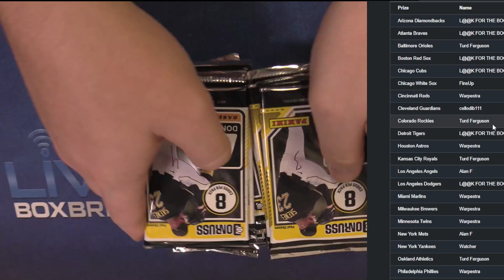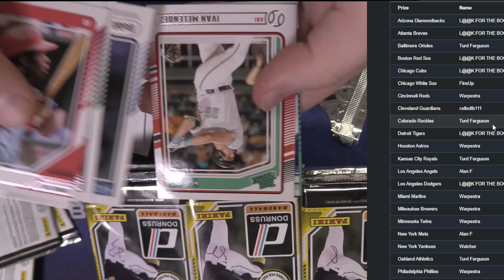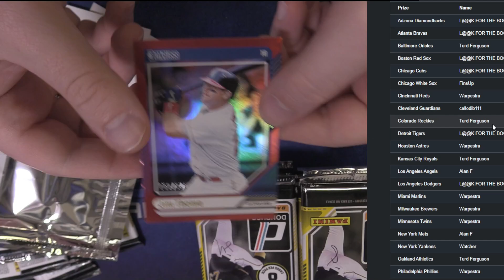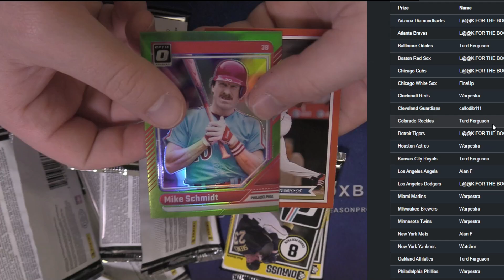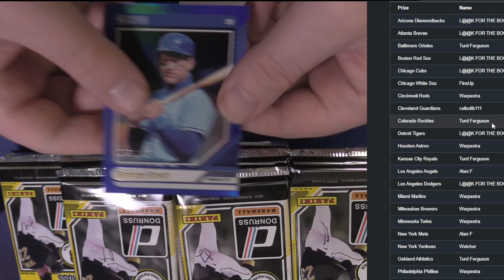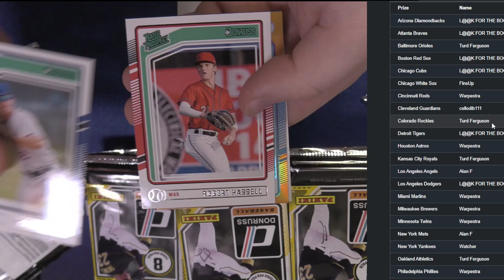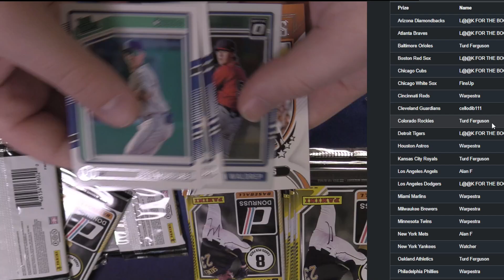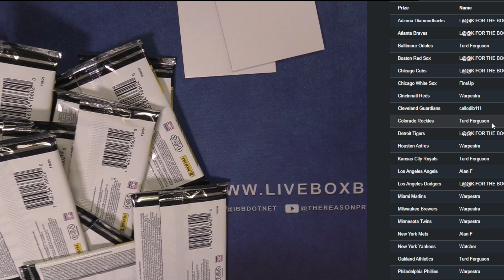2024 Donruss Baseball 100 Pack Dead #1 LBB